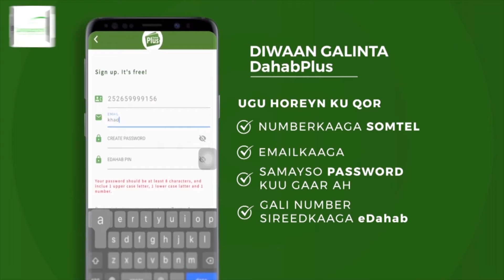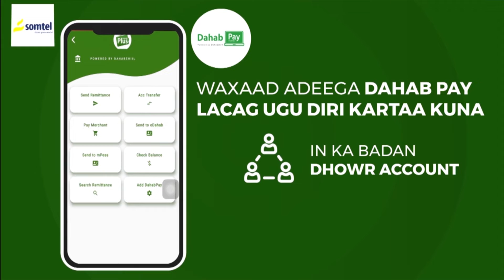Xildhibaan Cali ganey in Mudda ah ayaad la soo shaqeysay Xildhibaanada Hadana kugu soo dhaweenaynaa